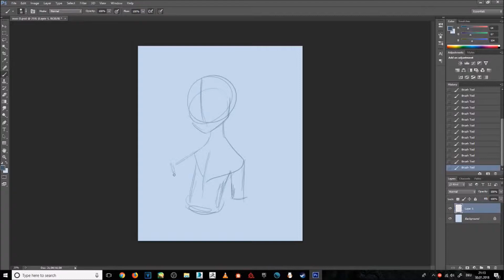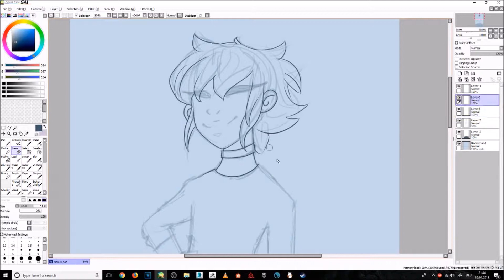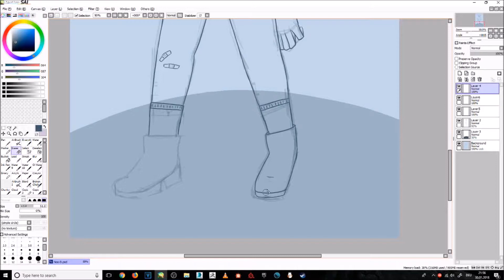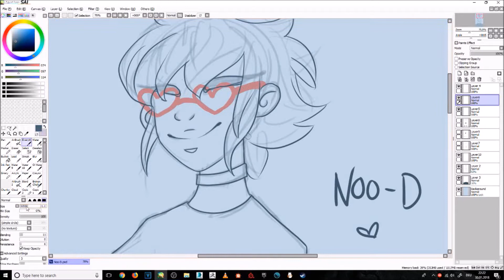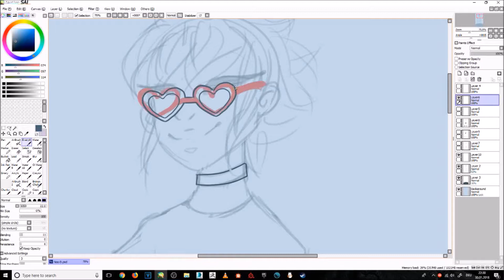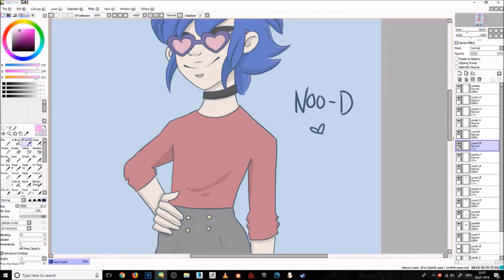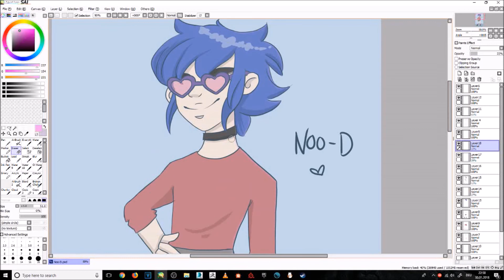Noo-D: A Noodle & 2-D Fusion (Speedpaint)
this was a request from Dakoio the Gamer